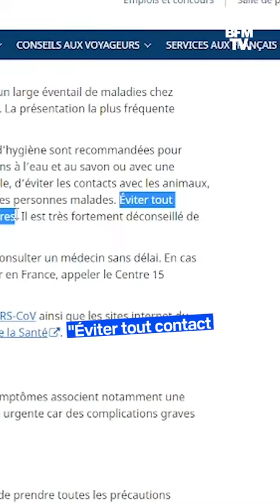La menace du "virus du chameau" sur le Mondial de foot au Qatar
Pour les fans de football présents au Qatar pour le Mondial, approcher les chameaux peut s'avérer risquer. Dans la péninsule arabique, le "virus du chameau" est en circulation.